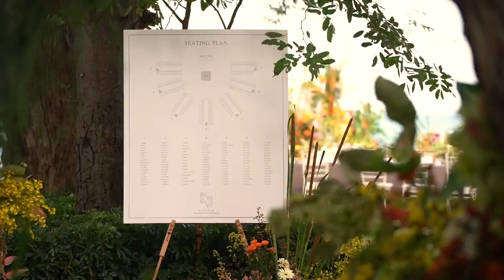Vlog เบื้องหลังสุด exclusive งานแต่งริมทะเลในฝัน!! | MaysaNewChapter EP.22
Vlog เบื้องหลังงานแต่ง สุด Exclusive เจาะทุกขั้นตอนตั้งแต่ยังไม่แต่งหน้ายัน after party แขกในงานสุด private แค่กลุ่มเพื่อน 100 คน!!

ติดตามชมคลิปใหม่ก่อนใครได้ที่